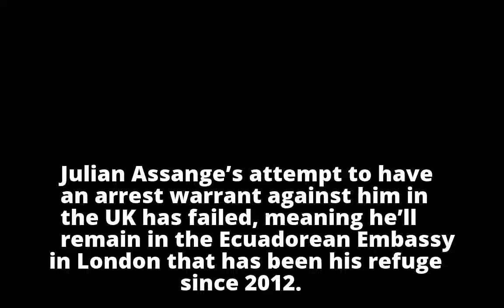Julian Assange fails in attempt to have British arrest warrant dropped